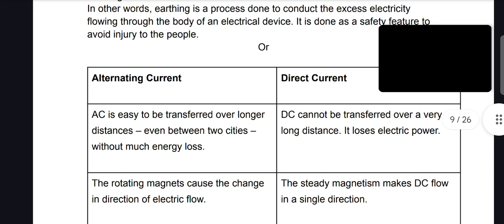GUJARAT BOARD CLASS 10TH SCIENCE QUESTION PAPER WITH SOLUTION 2022-23